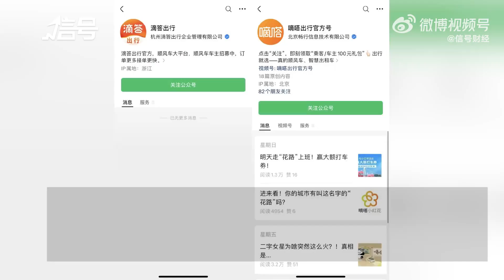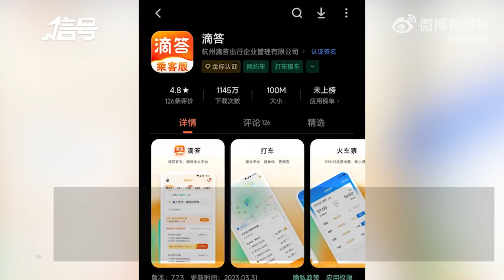大学生返校打车遇上高仿“嘀嗒” ：4人拼车 1小时路程耗3小时到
据凤凰网科技：近日，大学生小雪准备从区县返回重庆，经同学推荐下载了一款顺风车App。小雪上车后才发现：车里除了车主已经有三位乘客，原本1小时的车程，足足耗费了3小时才到达终点。等到了学校，同学告诉小雪，给她推荐的其实是“嘀嗒”，小雪才发现自己下载的竟然是“滴答”。车主下载嘀嗒发现是滴答# 来自广东的车主刘先生在平台公开投诉，自己本想下载嘀嗒出行用顺风车补贴用车成本，结果不小心下载成“滴答”了。“正版嘀嗒注册免费，而盗版的‘滴答’收费九块九到数百元不等”。据了解，与滴答相关的4款APP均已被App Store下架。而在安卓系统的应用商城，仍能看到“滴答出行”、“滴答乘客版”、“滴答司机版”这三个版本的App。